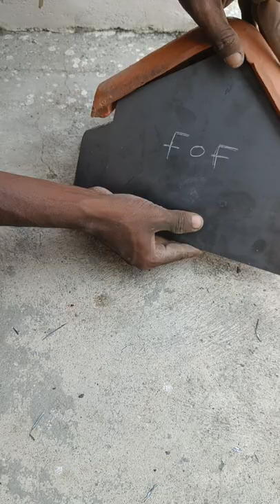Ridge Tile fitting mangalore Tile